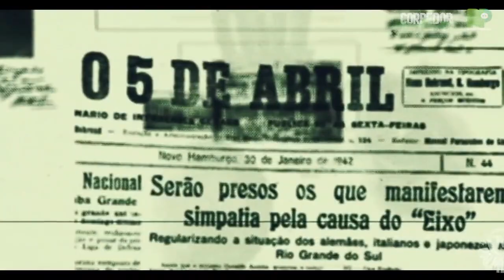A NOSSA MISSÃO É ACREDITAR, QUE VIDEO INCRÍVEL, PARABÉNS AO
A NOSSA MISSÃO É ACREDITAR, QUE VIDEO INCRÍVEL, PARABÉNS AO @Corredoralviverde ‎@Nosso Palestra